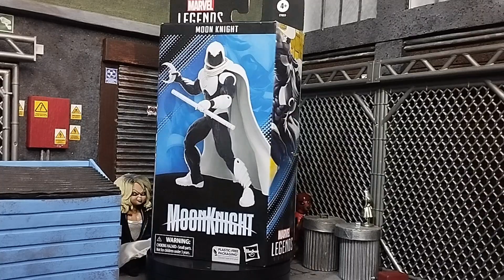Unboxing y revision Moon Knight Marvel Legends en español